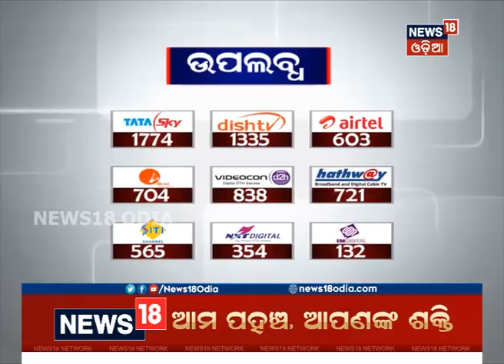AIIMSରେ ଡାକ୍ତରଙ୍କ ୨୪ ଘଣ୍ଟିଆ ଆନ୍ଦୋଳନ